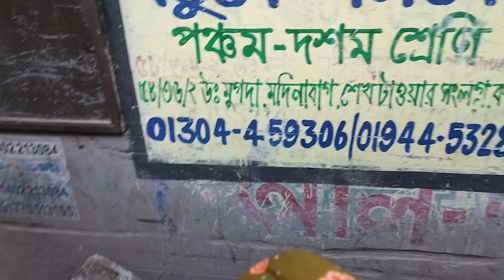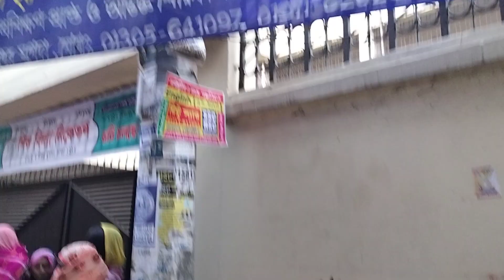মুগদা শিশু বিদ্যা স্কুলের পাশের ড্রেন থেকে মানুষের লাশ উদ্ধার - ড্রেনে পড়ে গিয়ে মৃত্যু হয় তার।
মুগদা ঝিলপাড় (শিশু বিদ্যা স্কুলের সামনে) আজ সকাল ১৯ ডিসেম্বর ২০২৩  সকাল ৬.৩০ এ এক জনের মৃতদেহ ড্রেনে পড়ে থাকতে দেখা গিয়েছে। কিভাবে ড্রেনে পড়ে গেলো বা কেউ কি ইচ্চাকৃত তাকে মেরে ফেলে গেলো তা জানা যায় নি।

ড্রেনের সংস্কারের কাজ চলছে অনেকেই ধারণা করছে ড্রেনে পড়েই তার মৃত্যু হয়েছে। থানায় খবর দেয়া হয়েছে এর পর হয়তো কারণ জানা যাবে।

আল্লাহ সবাইকে এমন মৃত্যু থেকে হেফাজত করুন।